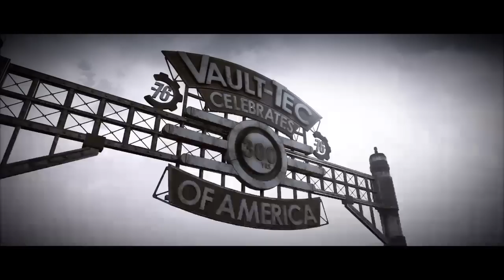FALLOUT 76 - Gameplay German (Deutsch) Lets Play 1 Teil B.E.T.A.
Am Nächsten B.E.T.A. Tag kommt Teil 2!
Ich hab das Spiel getestet und muss sagen bin echt begeistert!